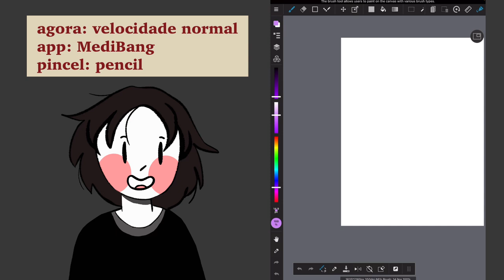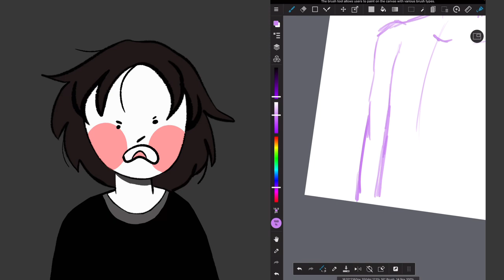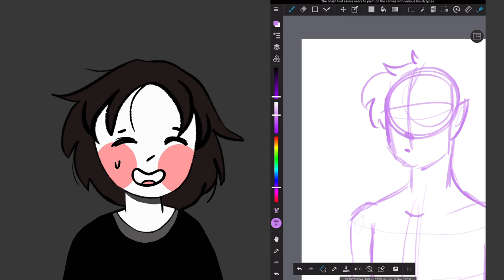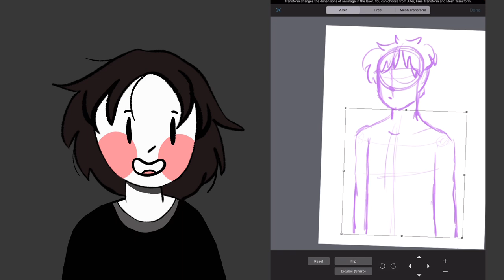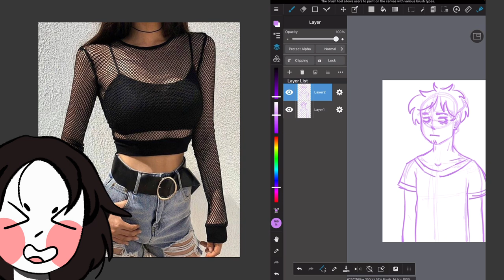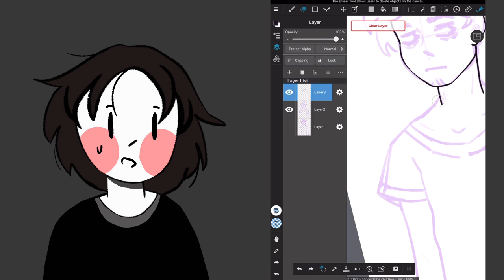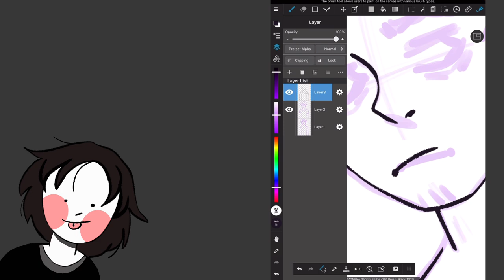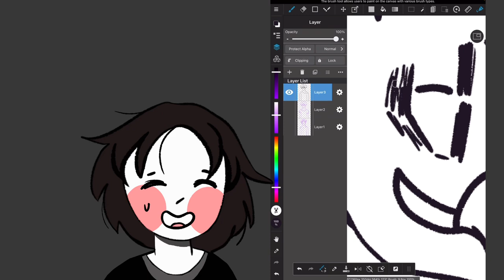✨Collab! Eu desenho e o Matheus pinta!✨- digital sketch with me #3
Olaaaa meu povo bem vind@s de volta ao meu canal! Espero que tenham gostado do vídeo se gostou deixa seu like, e se vc é nov@ aqui, dá uma checada no meu canal e se alguma coisa te chamar atenção se inscreve e vem fazer parte desse acúmulo de artistas, bjs e byee❣️

✨Collab✨

                                Intro

Animação:   minha :3